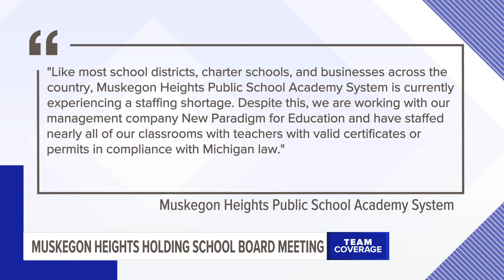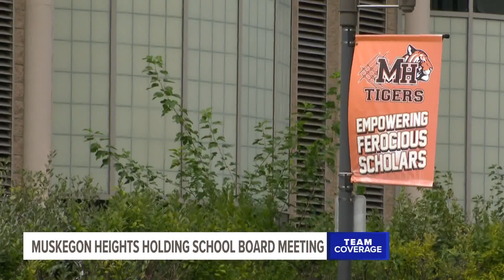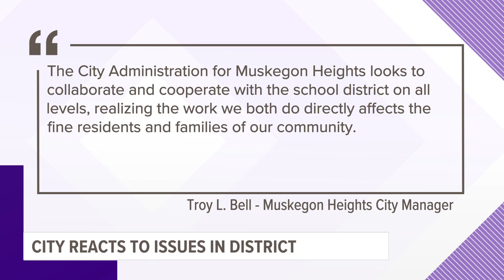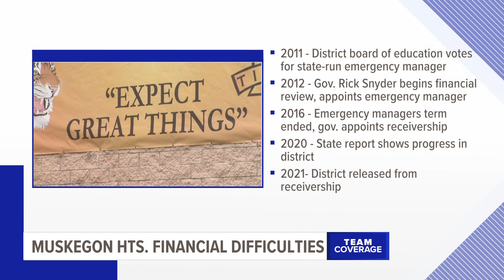Parents, activists protest concerns over Muskegon Heights Schools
A crowd of parents, students and community activists gathered in front of Muskegon Heights High School Monday evening to protest what they viewed as a lack of transparency from the school district.

13 ON YOUR SIDE has been following concerns involving staff shortages, incomplete curricula and other issues since last week.